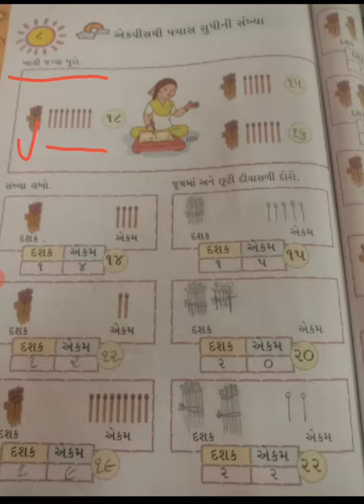STD 1 MATHS SHREEJI VIDYALAYA